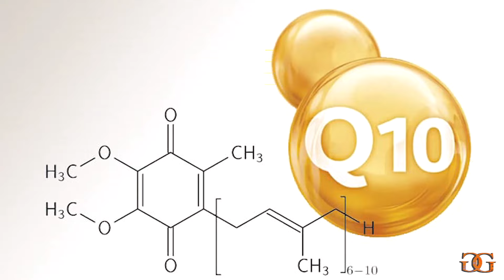Quer Secar nesse FINAL DE ANO? Conheça os Melhores Combos de Suplementos!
Compre suplementos com desconto em meu site (já estamos com descontos 30% da BLACK NOVEMBER aplicados, não precisa de cupom) ou na SHOPEE
QUEM SOU EU?
Giovana Guido

Atleta Fitness
Assuntos do canal:
1- Nutrição
2- Nutrição esportiva
3- Aumento de massa magra
4- Emagrecimento
5- Definição muscular
6- Fitness
7- Musculação
8- Treinos
9- Viagens
10- Vida nos EUA
11- Eventos
12- EUA
13- Saúde
14- Boa forma
15- Qualidade de vida
16- Dieta
17- Suplementos
18- Produtos naturais
19- Prevenção de doenças
20- Tratamentos naturais